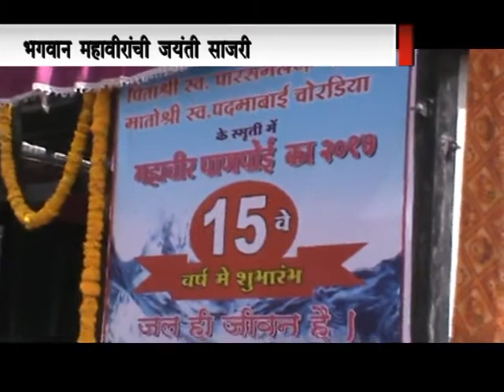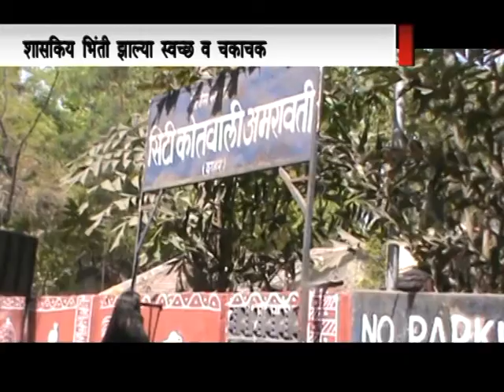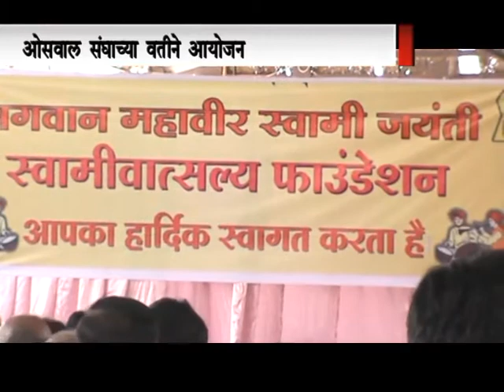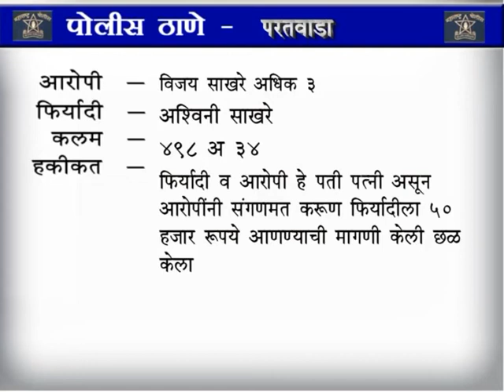City News Amravati 09 04 2017 Marathi News